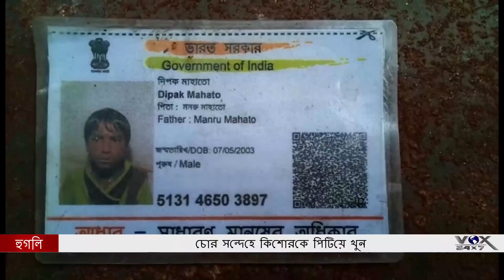চোর সন্দেহে কিশোরকে পিটিয়ে খুন